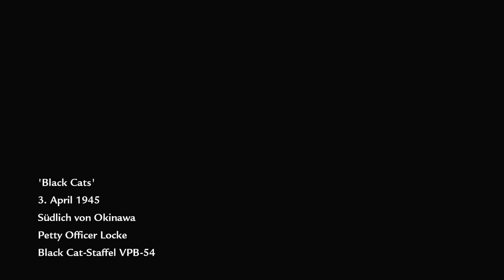#22 CALL OF DUTY WORLD AT WAR + XBOX 360 + BLACK CATS